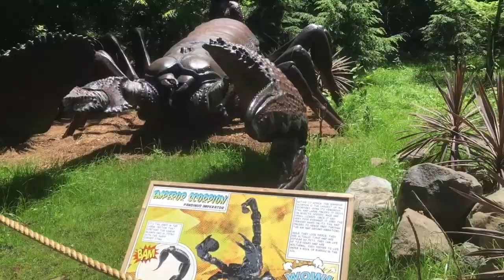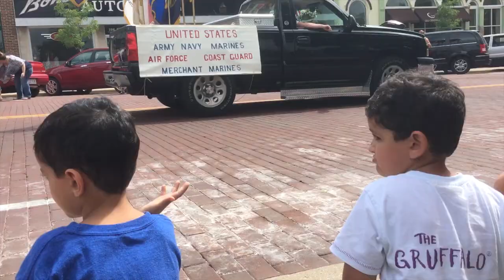A Day At The Zoo!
Exodus and Iggy Show Summer 2016 Milwaukee Zoo  Bling Bag opening